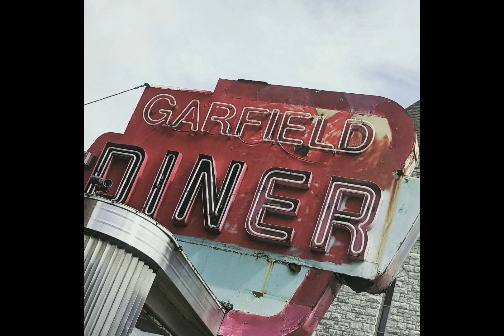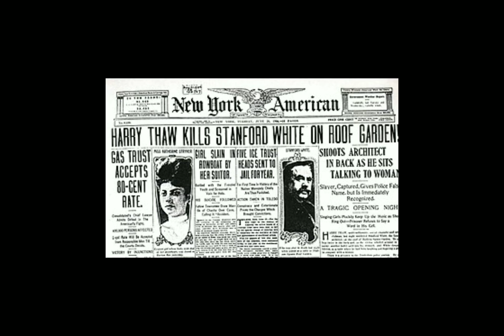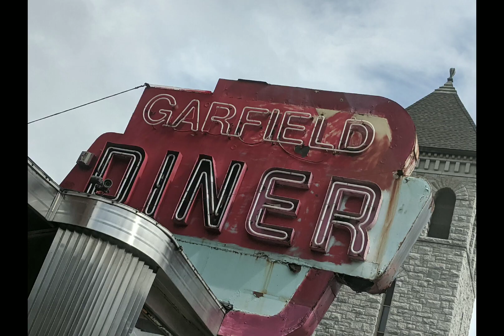Alden Villa - A Beautiful Reminder of The Gilded Age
Today we visit Alden Villa, also sometimes known as Millwood, was a beautiful Gilded Age mansion designed by renowned architect, Stanford White for  Robert Percy Alden and his new wife, Mary Ida Warren as a Wedding present from his mother Anne Coleman Alden. So come along as we discuss this hometown history and the life and murder of Mr. White, the Architect. As always we'll see you all about town!!!

Cap Cut Editing Software, Sound Collection, Vlog, Sunset Street by Official Sound Studio